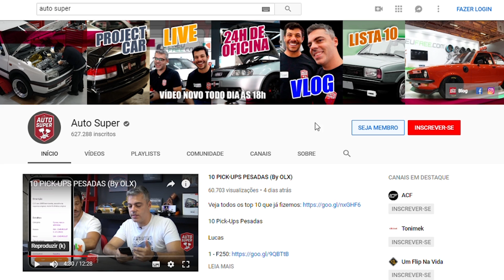Churrasco de Graça!? Bagunça nos Emojis!? Descontos!? - Clube de Membros